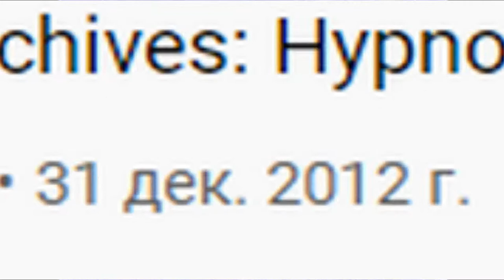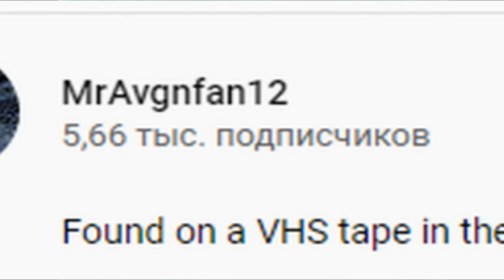Разоблачение смертельного файла Hipnotize.avi | разоблачения на смертельные файлы | 13 выпуск